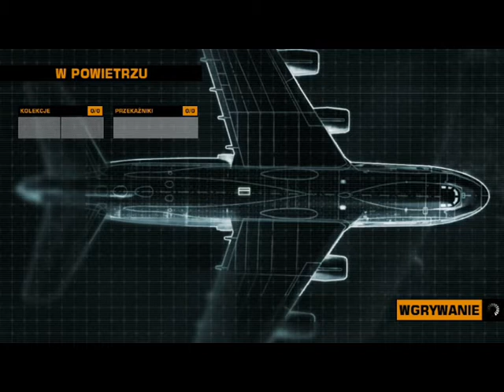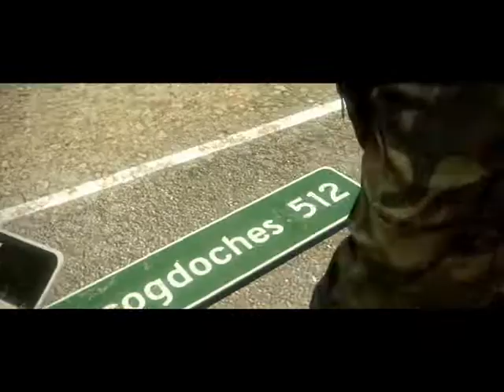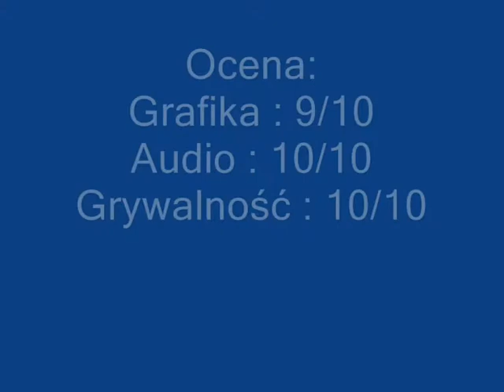Prezentacja gry Battlefield Bad Company 2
Gra bardzo fajna, bardzo przydatną możliwością jest możliwość wsiadania do rozmaitych pojazdów, takich jak helikopter, quad, czołg, czy łódź. W porównaniu tej gry z Call of Duty Modern Warfare2 po namyśle wybrałbym Battfielda, ale głównie dzięki wcześniej wspomnianej możliwości wchodzenia do pojazdów. Zapraszam do oglądania